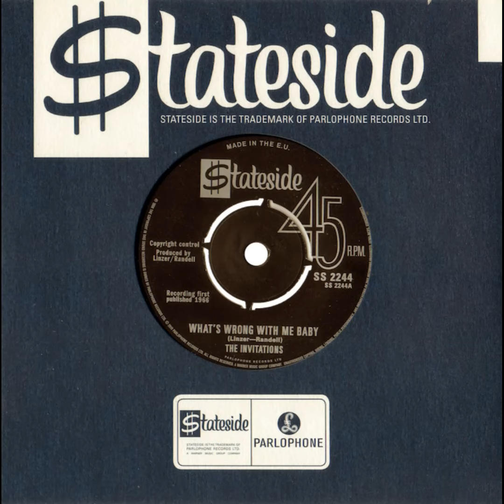The Invitations - What's Wrong With Me Baby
1966 / 2019. The Invitations song "What's Wrong With Me Baby" was first released in the UK in 1966, it failed to chart.
Came 2019 Black Friday Record Store Day a limited 7" of the track was issued by Parlophone / Stateside. The release was limited in numbers and had a song called Time Marches On, on the other side by Lainie Hill.